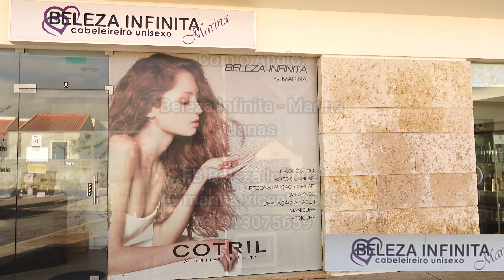🎵 NÃO HÁ PRENDAS P'RA NINGUÉM! 🎵 | PARÓDIA DE NATAL | MÚSICA DE NATAL - Preço certo - Pedro Mafama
Olá Maltinhaaa!!
FALIZ NATAL A TODOS AO SOM 1 PASSO À FRENTE!
JÁ PODEM OUVIR A NOSSA MÚSICA DE NATAL!!

Digam-nos se gostaram nos comentários!

Adraga-Azul - Construções e Terraplanagens

Se tiverem alguma dúvida, podem contactar-me via e-mail, Instagram ou Facebook que irei responder.

Acompanhem-me pelo Instagram e pelo Facebook, falamos sempre um bocadinho todos os dias por lá!

/ 1_passo_afr. .

/ 1passoafrent. .

Para rir:

 / 1_passo_afren.  .